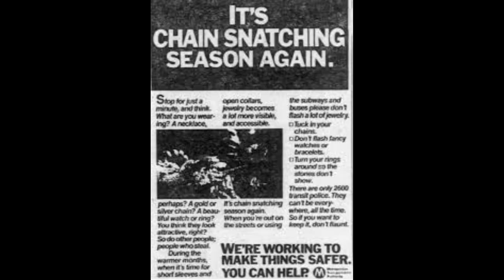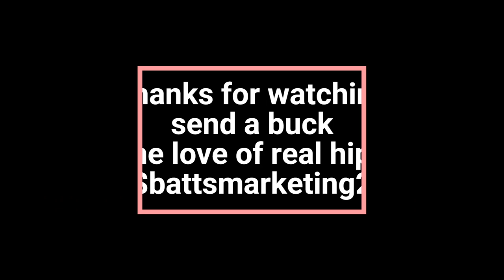Like That Future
Visuals for Lamar verse. your welcome